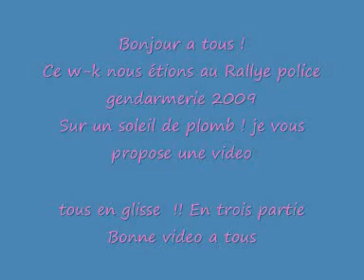Rallye police gendarmerie 2009 partie 1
Etape special rouge miniere